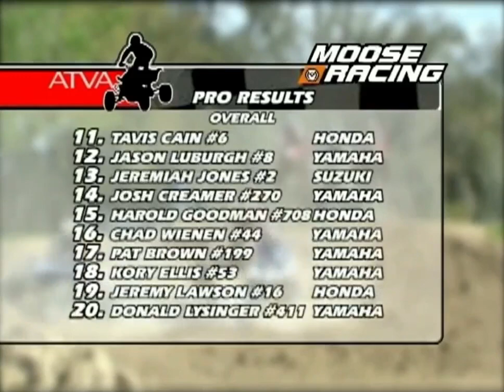ATV Motocross National Championship Gatorback '06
Natalie vs. Byrd vs. Gust vs. Jones — Four legends, one entire moto, all duking it out for the top spot. Gatorback '06 gave us some of the best racing you'll ever see!

 "Digger" Doug Gust, "The Ironman" John Natalie, "Brydman" Joe Byrd,